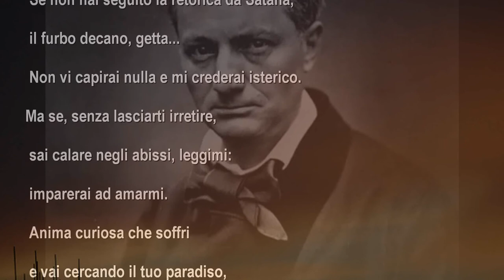di Charles Baudelaire epigrafe per un libro condannato